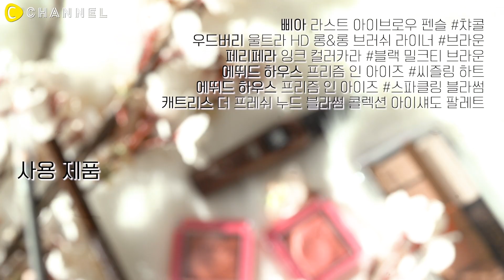[뷰티] 인간 벚꽃 되보실 분! 벚꽃 가득 메이크업 룩🌸 | 씨채널 코리아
인간 벚꽃 되보실 분? (저요!)
벚꽃 가득 메이크업 룩 보여드림🌸
이렇게 하고 벚꽃 보러 갈까?

[사용 제품]
웻앤와일드 메가글로 하이라이팅 파우더
투쿨포스쿨 젤리 블러셔 체리 스퀴즈
나스 네츄럴 래디언트 롱웨어 파운데이션
로트리 로사 다브레카 루스 파우더
스틸라 원스텝 프라이머
삐아 라스트 아이브로우 펜슬
우드버리 울트라 HD 롱&롱 브러쉬 라이너
페리페라 잉크 컬러 카라
에뛰드하우스 프리즘 인 아이즈 씨즐링 하트
에뛰드하우스 프리즘 인 아이즈 스파클링 블라썸
캐트리스 더 프레쉬 누드 블라썸 콜렉션 아이섀도 팔레트
삐아 캐시미어 섀도우
페리페라 잉크 피팅 섀도우
VDL 엑스퍼트 컬러 립큐브 플루이드
쌍빠 어딕트 프렌치 립 오일

제작: C Channel

더 다양한 소식을 보고 싶다면 아래 사이트를 방문해주세요!

카카오 플친 : @C CHANNEL 검색 후 플친 추가!